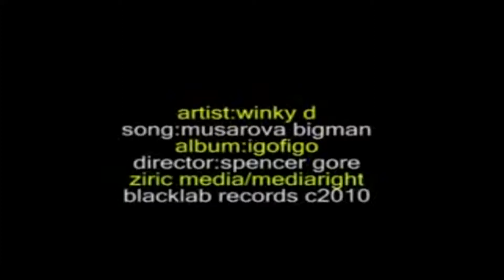Winky D MUSAROVA BIGMAN OFFICIAL VIDEO 2011